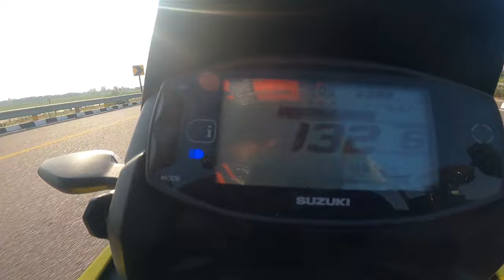Royal Enfield Himalayan vs KTM Adventure 250 vs Suzuki V Strom 250 Drag Race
KTM Adventure 250 is available in India at a price tag of Rs. 2.44 Lakh. Adventure 250 is powered by a 1 cylinder, 248.76 cc, Single Cylinder& 4-stroke& 4 V DOHC Engine. It is able to produce 24 Nm @7500 rpm torque and 30 PS @ 9000 rpm power with a fuel efficiency/mileage of 38.12 kmpl. This Adventure Tourer bike comes loaded with Dual Channel ABS - Anti-lock braking system , PASC Slipper Clutch& Mechanically Operated Slipper Clutch from safety point of view. From Comfort perspective, Adventure 250 have Digital Console Type, Engine Kill Switch, Digital Odometer, Digital Speedometer, Digital Tachometer, Self Start Only Start Type, Digital Fuel level guage. Performance of Adventure 250 is backed by a Manual transmission. KTM Adventure 250 has WP Apex 43 mm Upside Down suspensions with 100/90-19 front tyre and WP Apex Shock Absorber suspensions with 130/80-17 rear tyre. It comes with a Steel Trellis Frame& Powder Coated frame and Alloy Wheels. Adventure 250 has 2154 mm Length, 900 mm Width, 1263 mm Height, 177 Kg Unladden/Kerb Weight, 1430 mm Wheelbase, 855 mm Seat Height, 200 mm Ground Clearance, 14.5 Litres Fuel Tank Capacity .

Royal Enfield Himalayan is one of the most acclaimed and popular products from Royal Enfield on sale in India. It has a starting price of Rs 2.16 Lakh Ex-Showroom and comes in 6 different versions. The Royal Enfield Himalayan generates a max power of 24.31 PS @ 6500 rpm along with a peak torque of 32 Nm @ 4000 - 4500 rpm and the engine is mated to a 5 Speed speed gearbox. Some of the main rivals include Hero Xpulse 200 BS6, KTM Adventure 250, and Yezdi Adventure
Royal Enfield Himalayan has 6 variants ranging from Rs. 2.16 Lakh to Rs. 2.24 Lakh Ex-showroom. Himalayan is powered by a 1 cylinder, 411 cc, Single Cylinder& 4 strokes & Air cooled& SOHC. It is able to produce 32 Nm @ 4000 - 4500 rpm torque and 24.31 PS @ 6500 rpm power with a fuel efficiency/mileage of 36.2 km.

Suzuki V-Strom SX 250 is available in India at a price tag of Rs. 2.12 Lakh. V-Strom SX 250 is powered by a 1 cylinder, 249 cc, 4-stroke, Single-cylinder, oil-cooled, SOHC. It is able to produce 22.2 Nm @ 7300 rpm torque and 26.5 PS @ 9300 rpm power. This Adventure Tourer bike comes loaded with ABS - Anti-lock braking system from safety point of view. From Comfort perspective, V-Strom SX 250 have Electric Start Start Type. Performance of V-Strom SX 250 is backed by a Manual transmission. Suzuki V-Strom SX 250 has Telescopic, coil spring, oil damped suspensions with front tyre and Swing arm type, coil spring, oil damped suspensions with 140/70-17M rear tyre. V-Strom SX 250 has 2180 mm Length, 880 mm Width, 1355 mm Height, 167 Kg Unladden/Kerb Weight, 1440 mm Wheelbase, 835 mm Seat Height, 205 mm Ground Clearance, 12 Litres Fuel Tank Capacity . Main Competitors of V-Strom SX 250 bike are  Hero Xpulse 200 4V, Honda CB 200X, Hero XPulse 200T, Benelli TRK 251, BMW G 310 GS.

gopro hero 9 black (motovlogs)
Mic for gopro (motovlogs Cheep)
Mic for gopro (motovlogs Mid range)
Mic for gopro (motovlogs Mid Best)
Mic for gopro (Normal Vlog)
Riding Jacket
Knee Guard Normal
Knee Guard Best
Riding Gloves

*YouTube channels
Solo Traveler

Entertainment